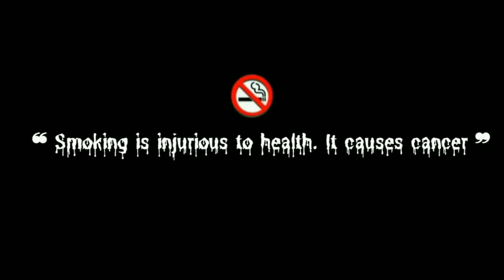Ik Tu Hai (Attack) John Abraham, Jackline | New Bollywood Songs 2022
© Follow ‎‎‎@newbollywoodlatestaongs !